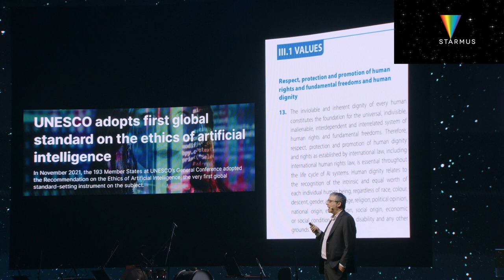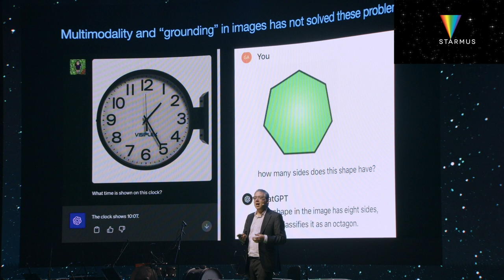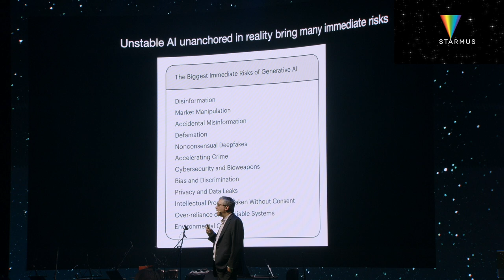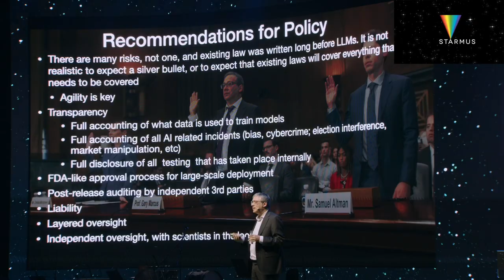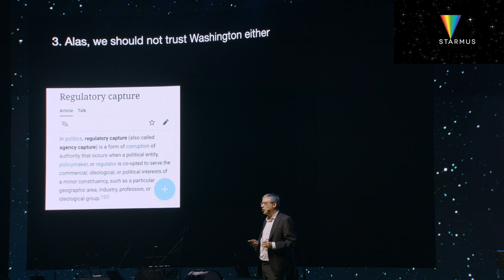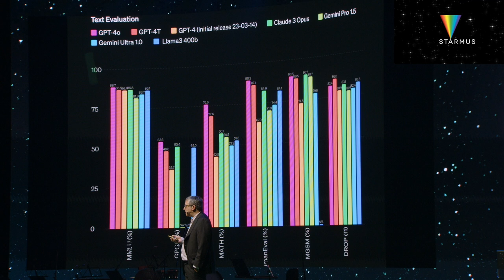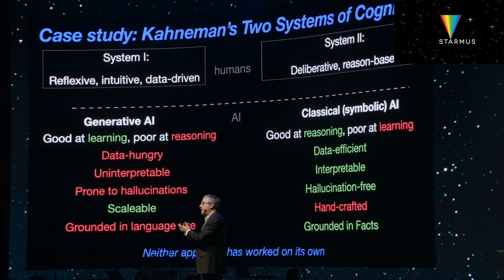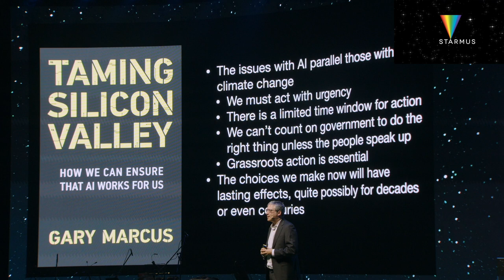Gary Marcus - Taming Silicon Valley | Starmus VII, Slovakia 2024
In the insightful lecture "Taming Silicon Valley" delivered by Gary Marcus at Starmus VII, the cognitive psychologist and AI expert delves into the critical discourse on the future of artificial intelligence (AI) and its societal implications.

Marcus emphasizes the necessity for AI development to align with human rights and dignity, critiquing the current trajectory towards surveillance capitalism. He advocates for an AI that respects, protects, and promotes human values, drawing attention to the ethical frameworks proposed by UNESCO and the Biden White House's AI Bill of Rights. Through engaging examples and a critical examination of generative AI's limitations, Marcus calls for a reevaluation of AI's role in society, stressing the importance of transparency, accountability, and global cooperation in AI governance.

Gary Marcus, a distinguished cognitive psychologist, author of the popular book "Guitar Zero," and a vocal critic of current AI development practices, brings a unique blend of expertise in psychology and technology to the discussion. His work focuses on the intersection of human cognition and artificial intelligence, advocating for more ethical and responsible AI development.

Starmus VII, held in Bratislava, Slovakia, is a global celebration of science, combining stars and music to create the world's premier science festival. Themed "The future of our home planet," the event featured over 50 experts in fields ranging from climate change and environmental science to artificial intelligence and cybersecurity. The festival kicked off with performances by Jean Michel Jarre and Brian May, concluding with a set from The Offspring, highlighting the intersection of science, culture, and entertainment.

Follow Starmus!